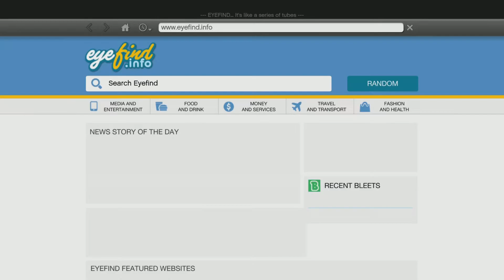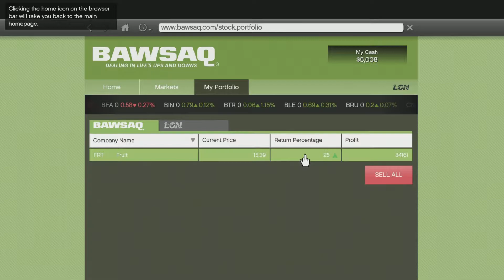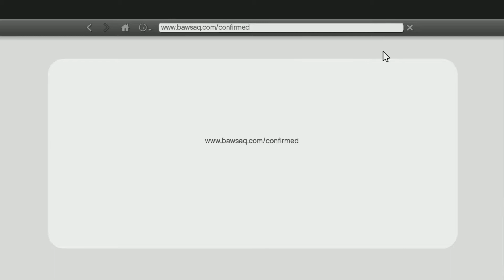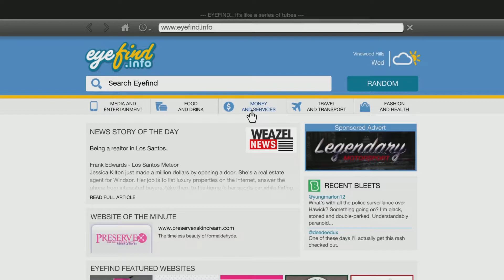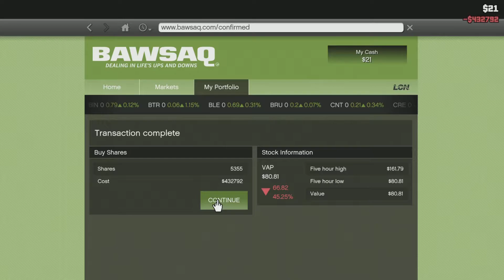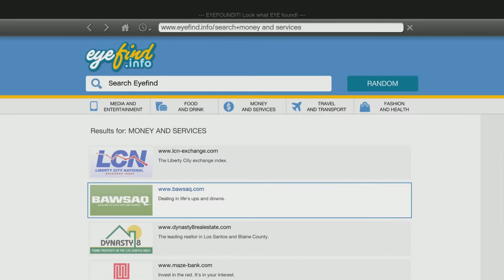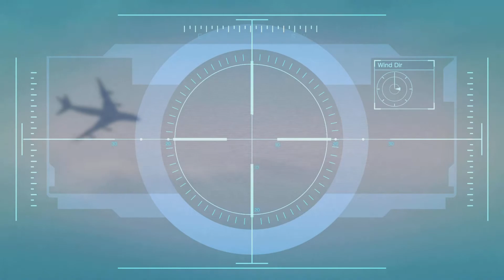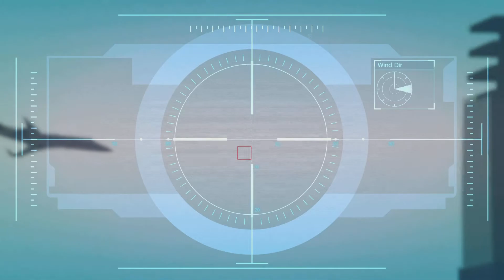Grand Theft Auto 5: Free Roam Walkthrough Gameplay - PS5 No Commentary - No24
No24. Grand Theft Auto 5 Free Roam Walkthrough Gameplay And Missions.

SETUP:
PlayStation 5